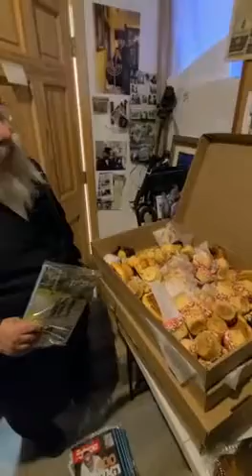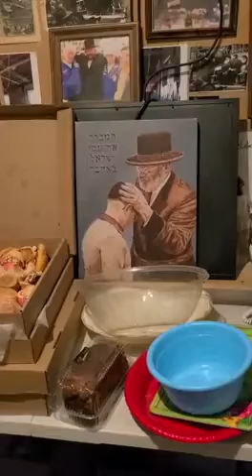א בליק אין כלל ישראל׳ס שול אין וואדבערין חלק ו׳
פאר די פולע פאסט און מער באזוכט